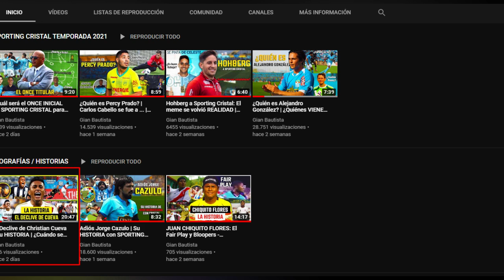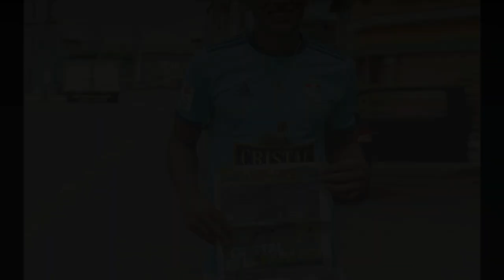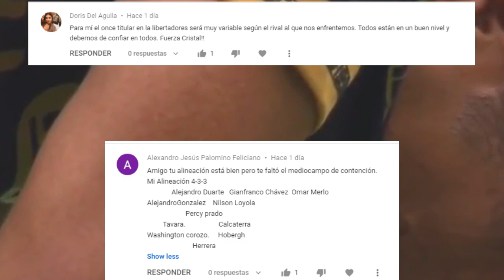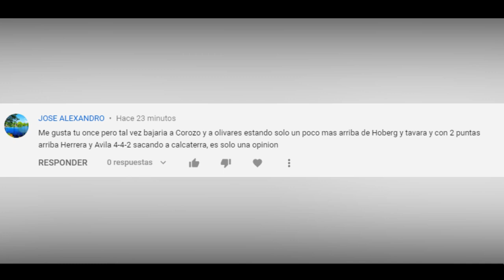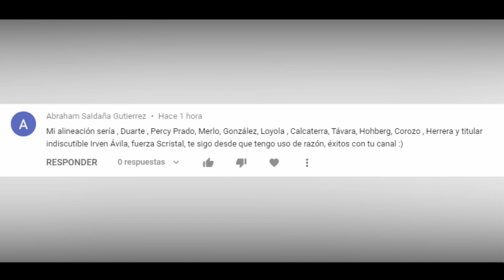¿Quién es Rafael Lutiger? | Los JUGADORES PROMESAS de Sporting Cristal 2021 | ¿La mejor cantera?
En este video estaremos repasando los jugadores promesas que pertenecen al plantel 2021 de Sporting Cristal. En este vídeo podrás conocer a todas las jóvenes promesas de Cristal ya que estaré hablando de promesas ya consolidadas como Martín Távara, Gianfranco Chávez y Christopher Olivares. Asimismo, también hablaré de promesas que tienen proyección a futuro como Rafael Lutiger, Emile Franco, Percy Liza y Jesús Pretell.